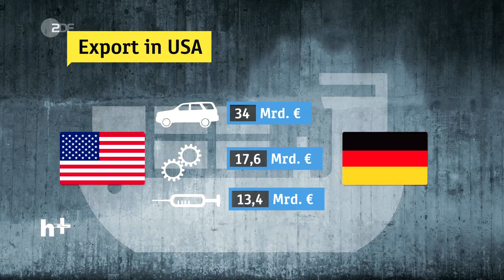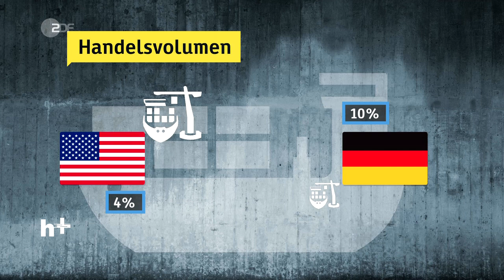USA und Deutschland: Wichtige Handelspartner - heuteplus | ZDF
„America first!“ – dieses Motto regiert jetzt in Washington: Für die deutsche Wirtschaft durchaus Grund zur Sorge – denn die USA sind der wichtigste Handelspartner für die Exportnation Deutschland.